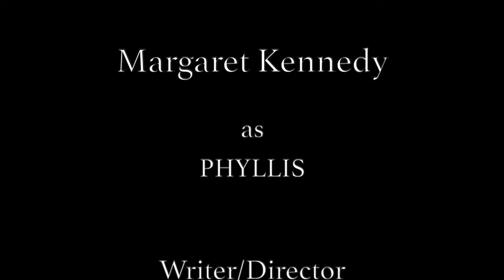PHYLLIS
PHYLLIS, beautiful and charming, relies on cocktails to keep her demons at bay. The painful fragility beneath her proud defiance is laid bare as the lonely night closes in.

MARGARET KENNEDY as PHYLLIS
Writer/Director: ROBERTA PYZEL
Producer: NANETTE NATAL
Cinematographer: ALEKS DEGTYAREV